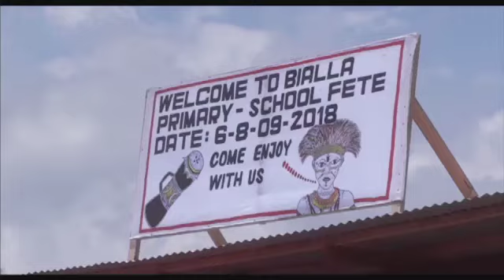JayRex and Anslom-Bialla 2018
From the 6-8th of September 2018,Bialla Primary School organised a Fete.
Traditional dances and live bands performed there as well.JayRex and Anslom artist performances were the main attraction of the event.